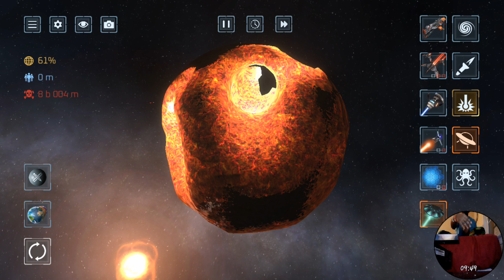I DESTROYED EARTH 😭